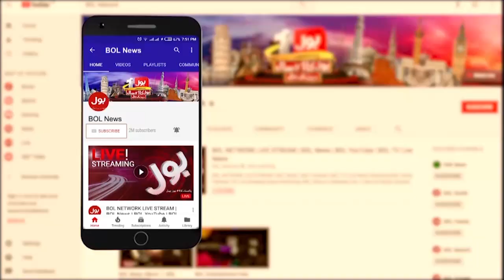Shehbaz Sharif Accident | Drama or Reality? | Babar Dogar Revealed Complete Story | Ab Pata Chala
Shehbaz Sharif Accident | Drama or Reality?
Babar Dogar Revealed Complete Story | Ab Pata Chala